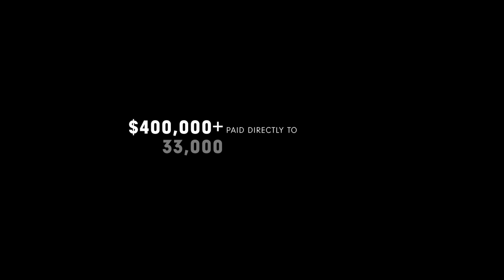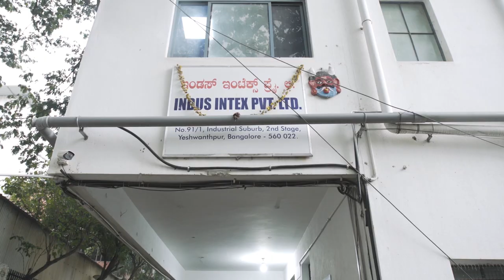Fair Trade Factory Conversion: What is it?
Since prAna became the first apparel company to offer Fair Trade Certified clothing, we've sponsored the conversion of eight factories worldwide—that's 25% of all Fair Trade factories. We continue to help factories through the conversion and certification process to help improve the safety and well-being of our people.
In 2019, we're looking forward to converting more factories, so stay tuned and continue to invest in clothing for positive change by looking for the Fair Trade icon as you make your next purchase.